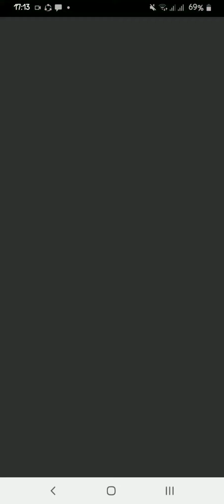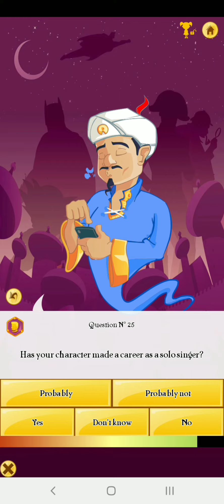Can akinator guess zhang???